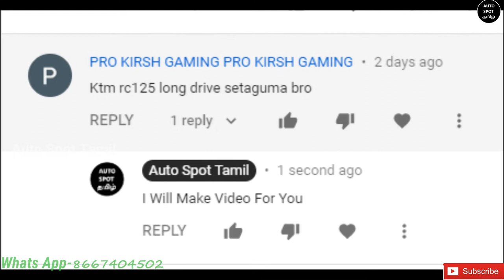KTM RC 125 Bike Is Suitable For Long Ride ? Tamil